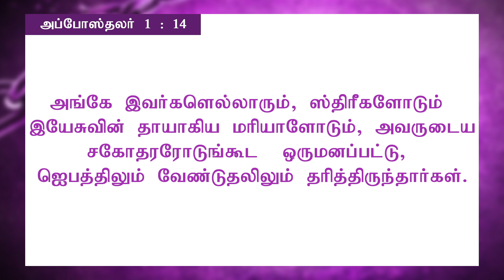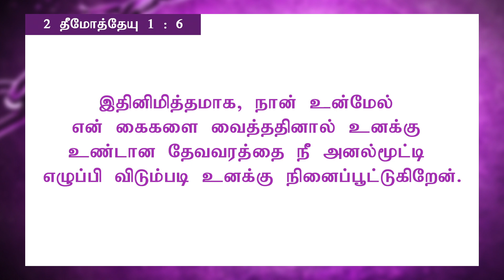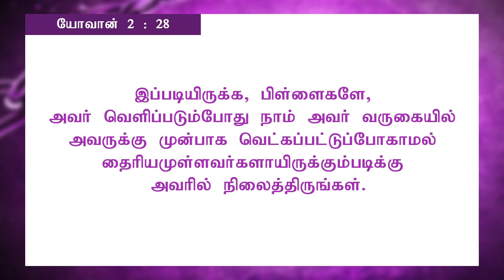உன்னத பெலனால் நிரப்பப்பட ஜெபிப்போமா ? | Sis. Christina Robinson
For Prayers:
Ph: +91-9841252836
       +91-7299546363